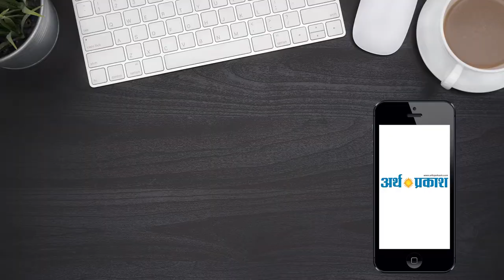दिन भर की बड़ी खबरें | हिंदी समाचार बुलेटिन | Arth Parkash Tv || 16 April, 2019